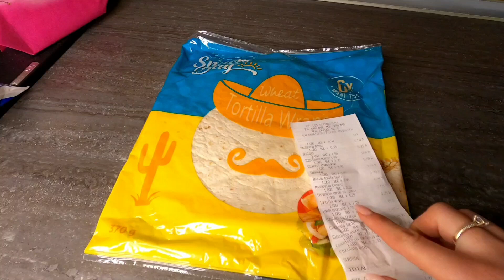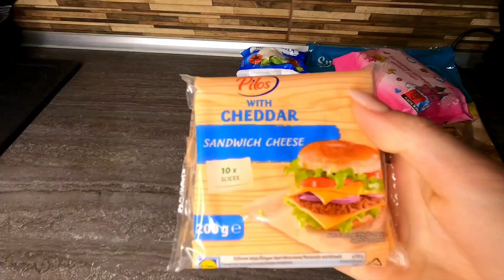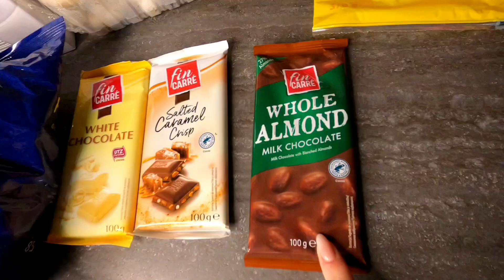Vlog 7| Haul Lidl,facem pizza și ne jucăm cu Santos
Cu ce filmez? Gopro Hiro8💖